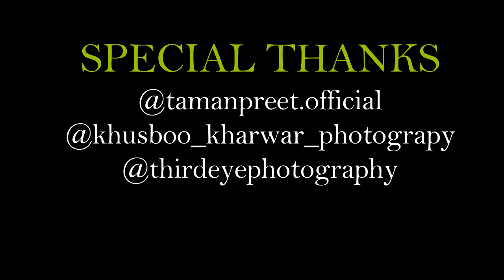Look Book | Indian | Pre Wedding Shoot Ideas| Ranji and Aman | 2020 | The 90s Couple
Hey guys this video is very special to us, took us a lot of effort to film this one we hope you guys will like it and appreciate our efforts.
Lots of Love and good health❤

COPYRIGHT of the Song :
Song and Movie - Jab tak hai jaan
Producer: A. R. Rahman
Label - YRF Music

Ranji Chopra: @ranjichopra

Prashant Rawat(Aman): @prashantrawat22

Couple A/C - @the90scouple

♡ B LO G ♡

EMAIL FOR FURTHER QUERIES and Job Opportunities